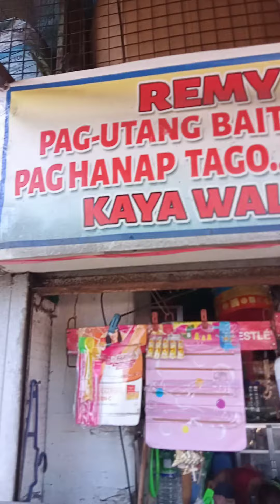My answered Prayer